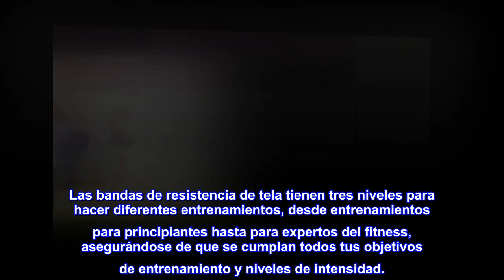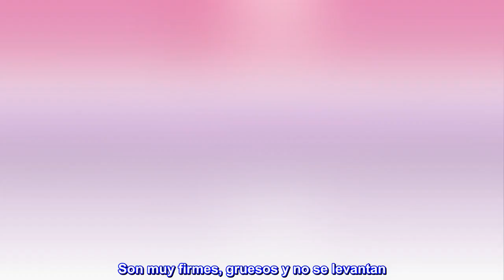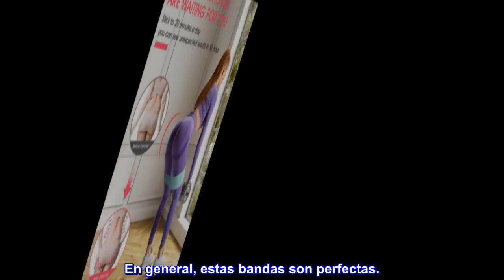Bandas de resistencia para piernas y glúteos, juego de bandas de ejercicio de tela, bandas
Enlace de producto de Amazon

Bandas de resistencia para piernas y glúteos, juego de bandas de ejercicio de tela, bandas para las caderas, bandas anchas de entrenamiento, antideslizantes...
algodón
【Bandas de resistencia de tela mejoradas】Bandas de resistencia hechas de polialgodón francés de alta calidad, con la avanzada tecnología de fortalecimiento. Hace que las bandas de resistencia de tela sean más suaves, transpirables y agradables al tacto. Te ayuda fácilmente a resolver que tengas con la forma de tu cuerpo y a que desarrolles una figura perfecta. Son las mejores bandas de resistencia para el entrenamiento de mujeres y hombres.
【3 niveles de resistencia diferentes】Las bandas de resistencia de la tela se dividen en tres niveles de resistencia basadas en la investigación de mercado: Bajo (verde), medio (rosa) e intenso (morado). Las bandas de resistencia de tela tienen tres niveles para hacer diferentes entrenamientos, desde entrenamientos para principiantes hasta para expertos del fitness, asegurándose de que se cumplan todos tus objetivos de entrenamiento y niveles de intensidad.
【Entrenamiento eficaz de la parte inferior del cuerpo】COOBONS-FITNESS te proporcionará las mejores bandas de entrenamiento para la parte inferior del cuerpo que has estado buscando; justo después de algunos sets de sentadillas, zancadas y bocas de incendio con las bandas de resistencia de tela, sentirás una sensación de ardor en poco tiempo. Es un regalo absolutamente ideal para quemar grasa y hacer entrenamientos musculares para desarrollar la parte inferior del cuerpo.
¡Bandas excelentes!
He pasado por muchas bandas y estas son excelentes. Son muy firmes, gruesos y no se levantan. Me sorprende el precio teniendo en cuenta la gran calidad. Tiene un ligero olor a vinagre que se necesitan unos cuantos lavados para eliminarlo. En general, estas bandas son perfectas.